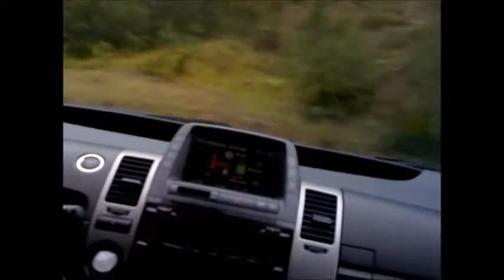(RELOAD) Raduno HSF 2012: The Tramp tenta il record con la selibriplugin Vers. by Mark0